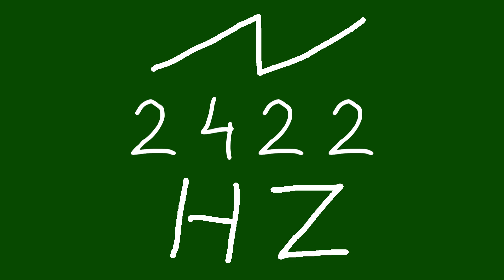2422 hz saw